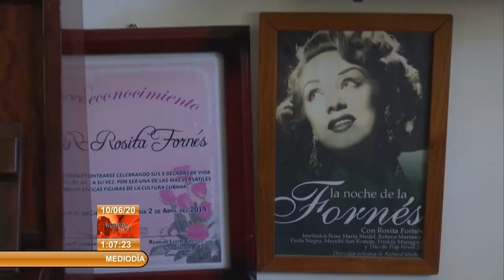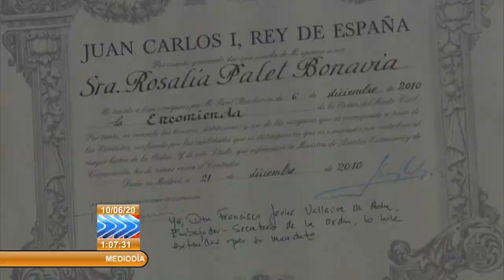Rememoran última entrevista a Rosita Fornés en el NTV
Fue y será por siempre la gran vedette de Cuba. Rosa Fornés, nuestra Rosita, recibió el amor del público hasta sus últimos días por ser símbolo de una época junto a otros trascendentales artistas de la cultura de este país. En 2019, a los 96 años conversó con el periodista Dairon Bermudez, poco después de un homenaje en el Gran Teatro de La Habana donde celebró las 8 décadas de su debut en escena. Con esta entrevista, la última ofrecida para nuestros noticieros, la recordamos hoy.